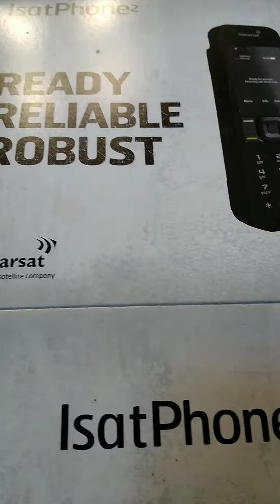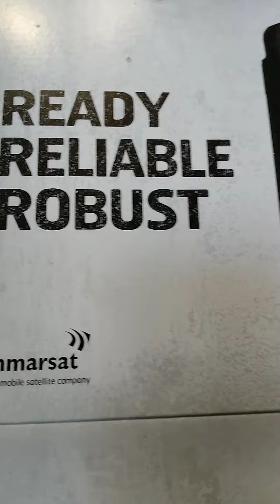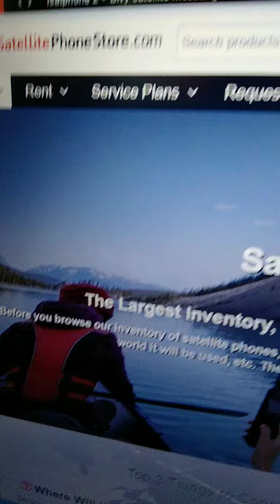SatellitePhoneStore .Com Inmarsat Sat1123 SCAM Buyer Beware Ezekiel 33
Brighteon Broadcast News, March 26, 2024 – Insurance industry PANICS to cancel property owner policies before POST-ELECTION RIOTS burn down the
cities Satellite Phone Store Tina Mike Adams